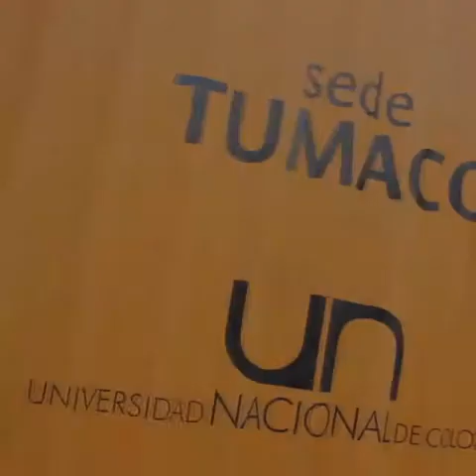Ministra puso la primera piedra de la sede de la Universidad Nacional en Tumaco